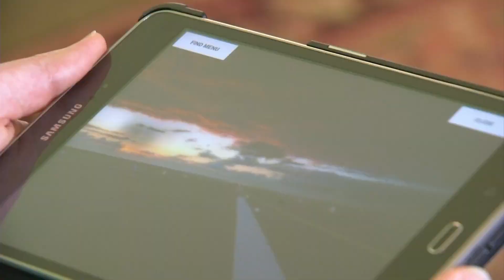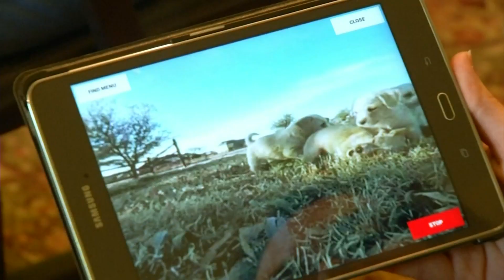Virtual Reality helping seniors explore the world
The goal of the therapy program, MyndVR, is to enhance the lives of the residents.